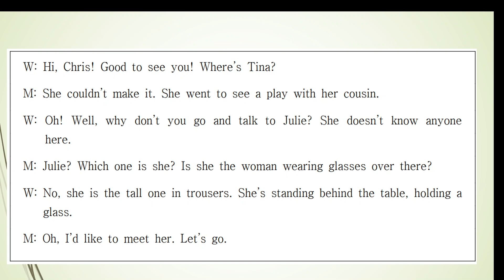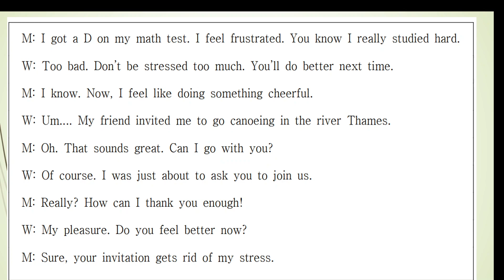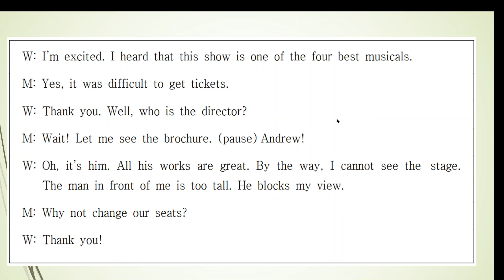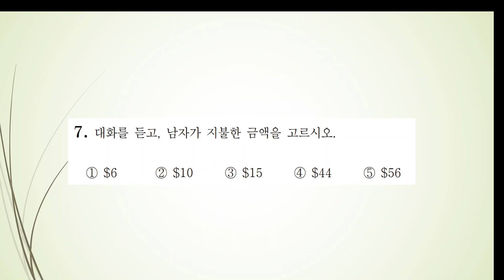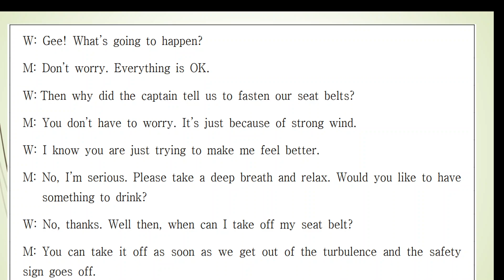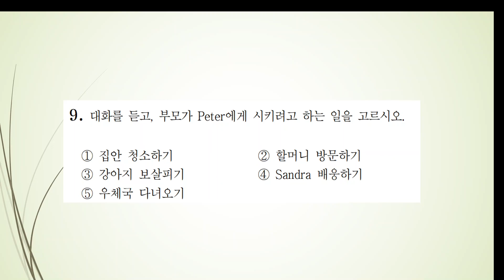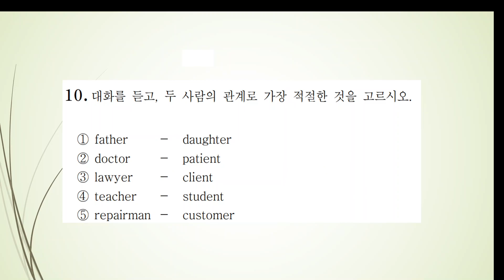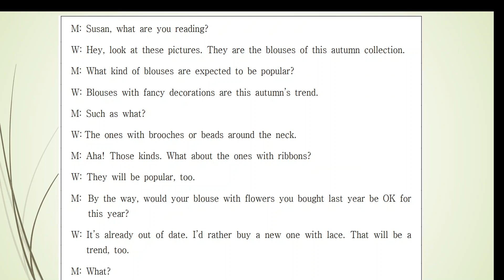[매일 30분 영어듣기 연습] 듣기가 되야 영어회화도 된다_59일차